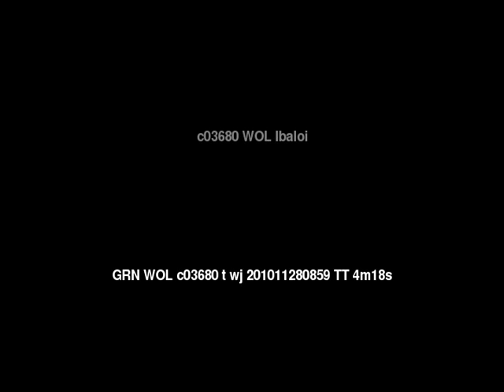Words of Life Ibaloi People/Language Movie Trailer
This is: Words of Life Ibaloi People/Language Movie Trailer c03680 [c03680t]

Other names for this language are: Benguet-Igorot; Eastern Benguet; Ibadoy; Ibaloy; Igodor; Igorot; Inibaloi; Nabaloi; Naboli

This language is spoken in: Philippines (Pilipinas, Philippines, Filipinas)